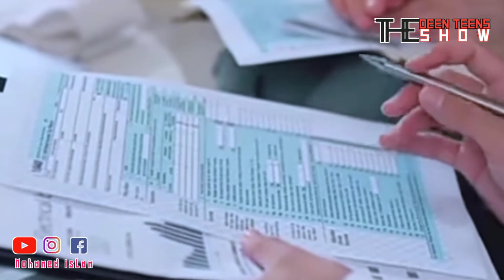Billionaire Muslim Brothers plans for an Iconic mosque in Blackburn | The Deen Teens Show |episode 4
Welcome to Deen Teens Show , the very first Islamic teens show .